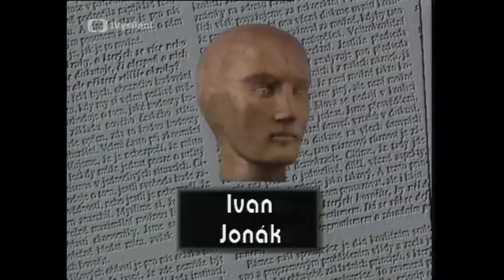Ivan Jonák - ČESKÝ MAFIÁN 📀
😀Tlačítko díky můžete určitě použít

📀Finanční podpora
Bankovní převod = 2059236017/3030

🎥Výbava: Mobil Xiaomi poco x3, světlo WORK FLEX AREA LIGHT - Varta
💻Program, ve kterém toto video bylo sestříháno = PowerDirector (mobil)